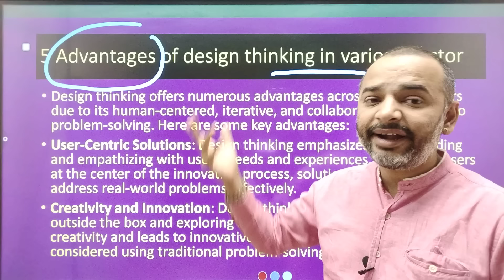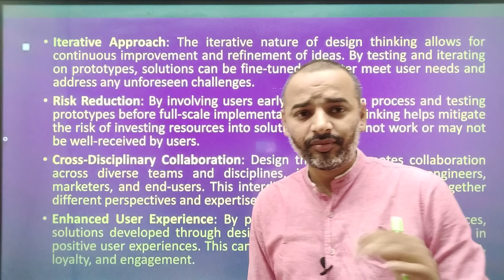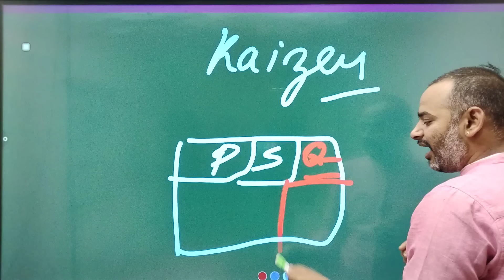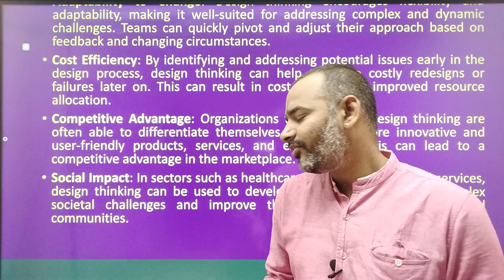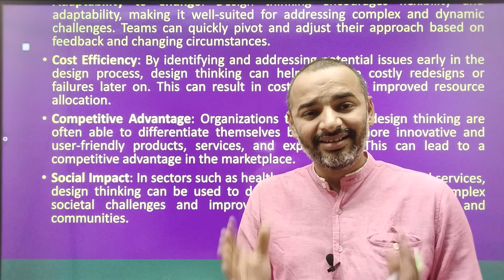Design Thinking | Antim Prahar 2024 |🔥5/7🔥| MBA Important Questions and Answer | AKTU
For Support us Our UPI ID:
 anandvyas123@okaxis

Buying Links 🔗👇👇
✅Business Communication  Ebook (Soft Copy) ₹11 Only